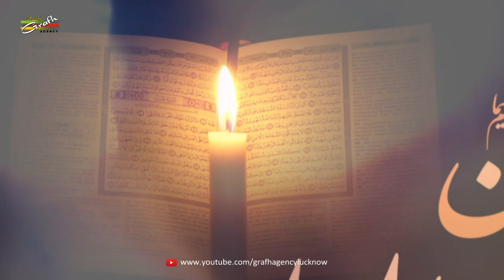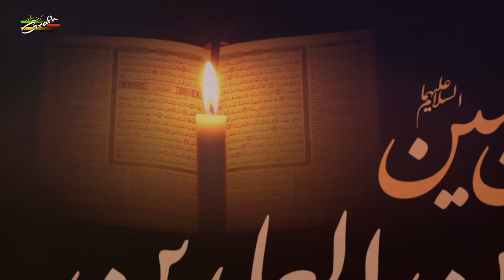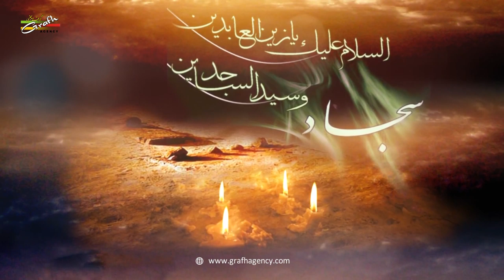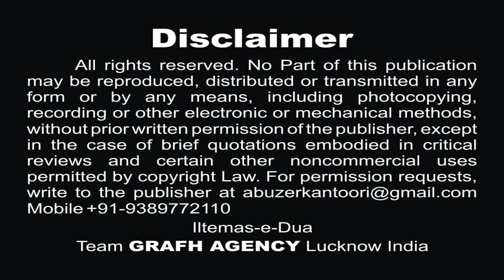सज्जाद रो रहे हैं | अदीब ज़ैदी | Sajjad Ro Rahe Hain | Adeeb Zaidi | Shahid Kamal | Nohey 1441 2019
Reciter -  Adeeb Zaidi Aligarh
Poet - Janab Shahid Kamal Lucknow
Composition - Janab Adeeb Zaidi

Lyrics -
Zindan me hai ye mehshar sajjad ro rahe hain
Ankhon se khoon barabar
Sajjad ro rahe hain

Gham ki ani jigar me pevast hogai hai
Taza hai zakhme akbar sajjad ro rahe hain

Zehra ki betiyan hain bazar me khule sar
Ghairat se sar jhuka kr sajjad ro rahe hain

Peshani e mohammad zakhmo se hai shikasta
Mara hai kisne patthhar sajjad ro rahe hain

Zainab ki be redai ab bhoolti nahi hai
Ashaam hai labon par sajjad ro rahe hain

Paao'n ki bediyon se khoon ris raha hai ab tak
Kham hai kamar me langar sajjad ro rahe hain

Har aah pr tamachey khati rahi sakina
Bhoole nahi wo manzar sajjad ro rahe hain

Shahid kamal roye gar is pe kya taajjub
Ye gham k bain sun kr sajjad ro rahe hain

Our Branch Office :
GRAFH AGENCY

Presented By : Mohd. Asghar Kintoori & Karrar Haider Jaan Jarwali
Cameraman : Rahul Singh Chauhan, Mehdi Haider
Camera Asstt. : Mehdi Hasan "Sonu", Shauzab Zaidi, Meesam
Production Manager : Mahtab Husain & Mahmood Rizvi
Video Editor : M. Abuzer Kintoori